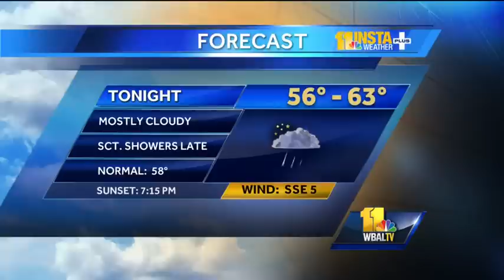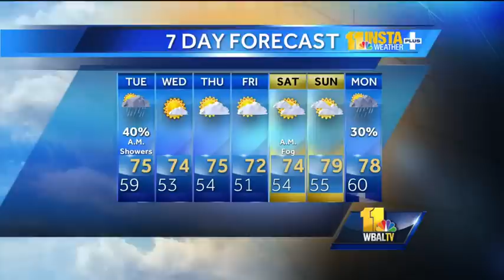Chance for morning showers possible Tuesday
Chief Meteorologist Tom Tasselmyer shows how there's a chance for showers Tuesday morning, and he tracks the tropics, where hurricanes have formed.